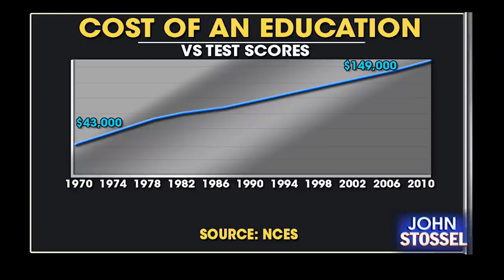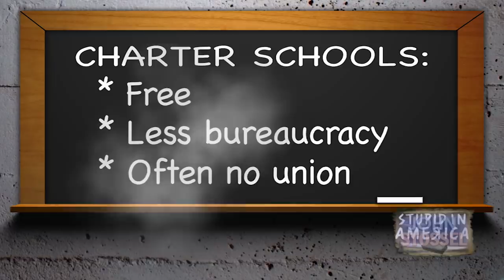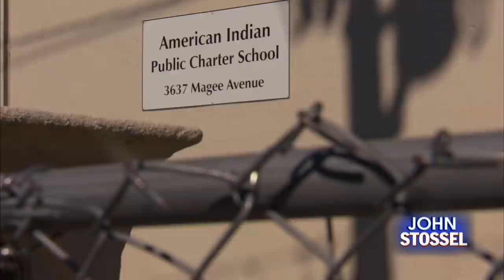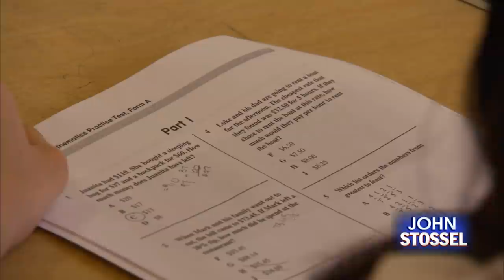Classic Stossel: Stupid in America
Exciting things are happening in education suddenly.  In some places, charter schools bucked the unions, and got results.  Inner-city kids do well on benchmark tests.

They are excited to learn!  When Stossel tells fourth graders that school is boring, they yell at him, “No, it’s not!”  Says one boy: “Reading is rockin’ awesome!”
Stossel reports on the innovations at the Success Charter Network and Harlem Village Academy in New York, and at the American Indian Public Charter School in Oakland, California.

 “Let’s destroy the system… create a system that serves kids,” says charter school director Deborah Kenny.    Hurricane Katrina made that experiment possible by destroying much of New Orleans.  Now 70% of New Orleans students attend charters, and they’re learning more.

A Classic Stossel from 2011